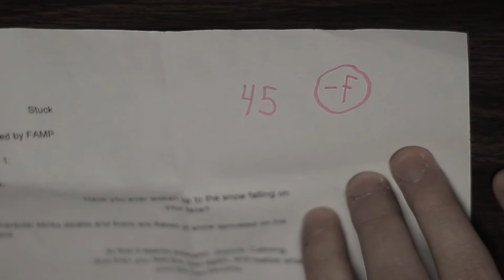Maine SkillsUSA 2015 Digital Cinema Team #1